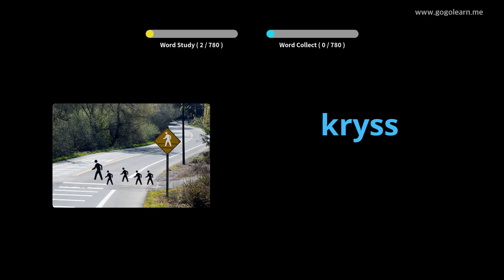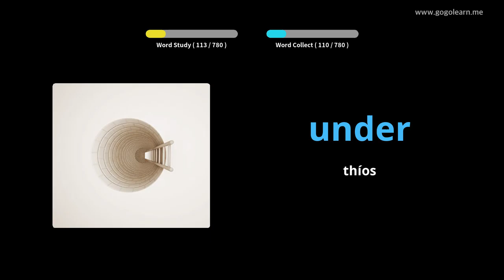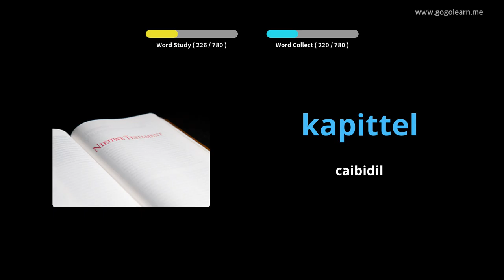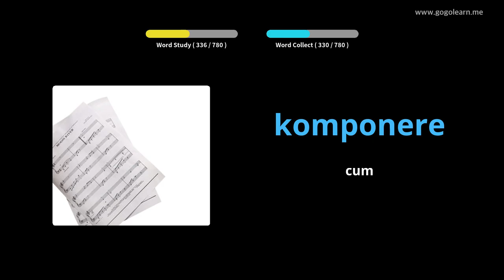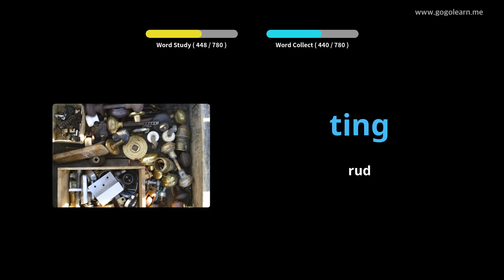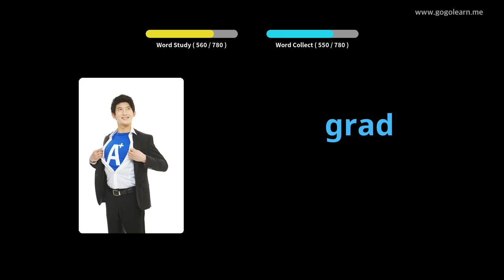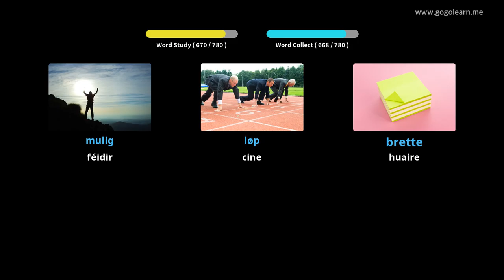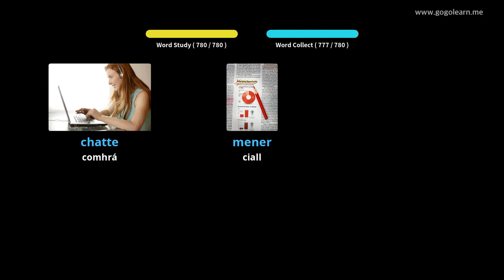Stór Focal na hIorua Éisteacht agus tú i do chodladh | Golearn